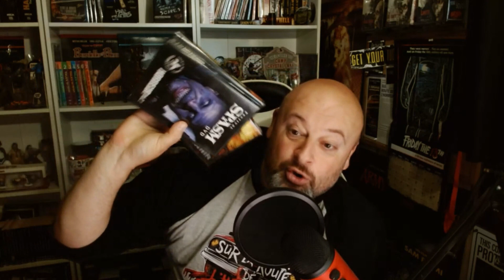Spasm et ses DVD - L'auto-stopper Ep01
Aujourd'hui je vous parle du festival Spasm et de ses fameux DVD.

La saison 1 de "Sur la route de l'horreur" est maintenant disponible en Blu-ray multi-région. Douze épisodes de 28 minutes vous attendent. Suivez Steve, Martin, Guillaume et Dany dans leur terrifiante aventure.

Vous aimez nos nos vidéos et vous en voulez plus?